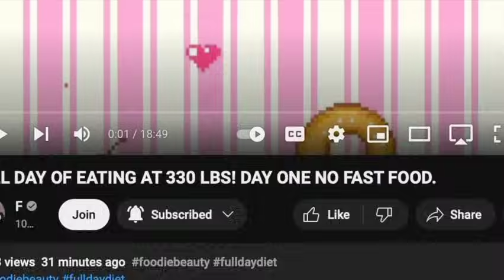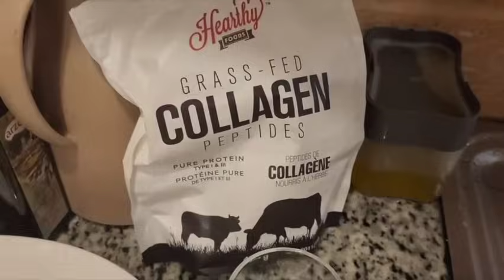FOODIE BEAUTY DOES 3 MUKBANGS IN 1 DAY!!!